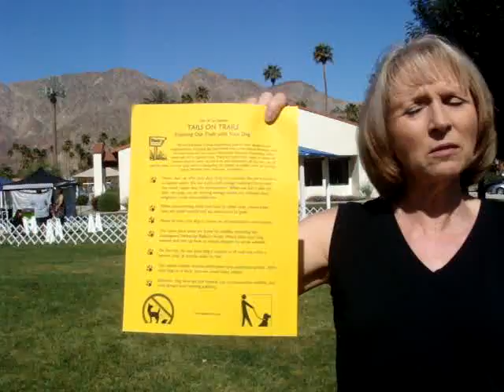La Quinta Tails on Trails